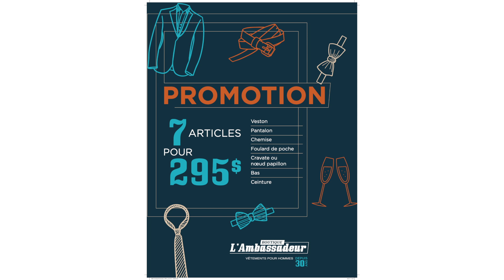Boutique L'Ambassadeur (Occasion spéciale)